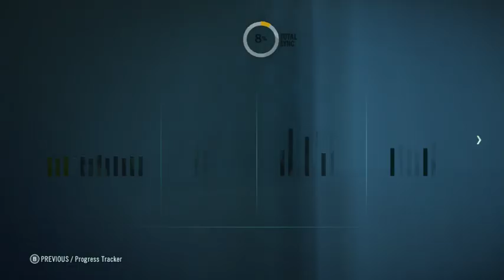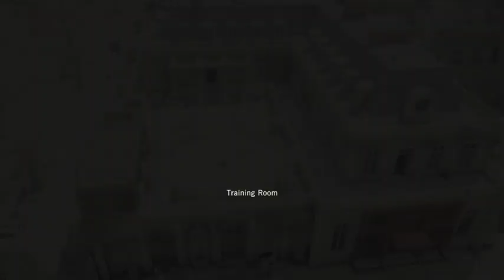Assassin's Creed Unity [Part 2] # เก่งไม่กัลว กลัวรุมฮ่ะ